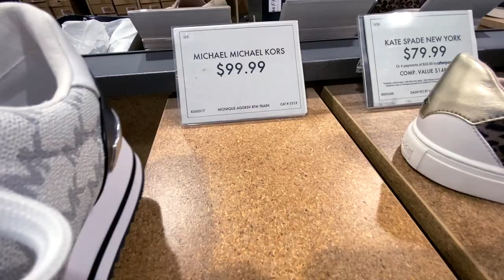🔥Golden Goose DUPES! DESIGNER SHOE WAREHOUSE + Women’s Shoes | DSW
Designer Sneakers & More! WHAT TO BUY Hop on the shoe trends for summer! Let's look at the some stylish sneakers that are on trend for spring summer 2021 and perfect for streetwear. What are the trends for the summer?Designer shoes for less and Must haves for summer 2021 Stylish Sneaker Shoes Street style and what to wear for this summer at DSW designer shoe warehouse| what sneakers are trendy right now |name brand and designer shoes at DSW like Michael by Michael Kors, Mark Nason , Crown Vintage, Dolce vita, Kate Spade, Keds, Converse Chuck taylor,  classic Vans, Addidas, JLO new shoes | Designer Shoe warehouse 2021 and styling ideas on sneakers | how to wear sneakers this summer shop with me at dsw for new shoes and fashion, shop with me for new finds | designer and name brand sneakers at dsw. Check out the latest sneakers at DSW!

Nails I'm wearing at Ulta.com

*My Top Sneaker Picks on DSW.com*
MidTop Sneaker
Off White & Black Sneaker
Pink Snake Skin Sneaker
Multicolor Platform Sneaker
White Sneakers
White Slip On Sneakers
Sam Eldelman